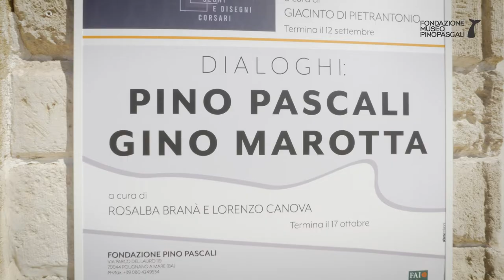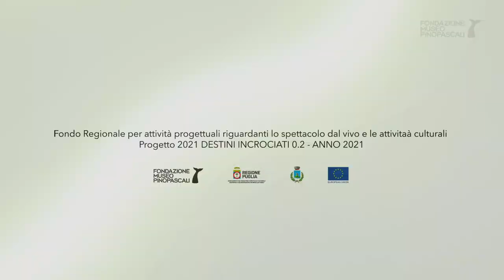Dialoghi: PINO PASCALI/GINO MAROTTA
Rosalba Branà, direttrice della Fondazione Pino Pascali, spiega la mostra "DIALOGHI: PINO PASCALI/GINO MAROTTA. Artifici Naturali".

Il percorso espositivo a cura di Rosalba Branà e Lorenzo Canova, propone un interessante confronto tra i due autori mettendo in evidenza le affinità poetiche e lo spirito innovativo del loro fare artistico. Pino Pascali e Gino Marotta sono due importanti protagonisti della scena artistica italiana e internazionale degli anni Sessanta. Immersi nel vivace clima delle neoavanguardie romane, i due autori hanno dato vita ad una nuova idea di opera d’arte, volta a ripensare il rapporto tra spettatore e opera grazie all’immersività dell’arte ambientale. La loro ricerca artistica coniuga elementi appartenenti al mondo naturale con materiali tipicamente industriali, creando un forte contrasto simbolo della nascente cultura di quegli anni, in bilico tra l’antica cultura agraria e la nuova civiltà industriale.